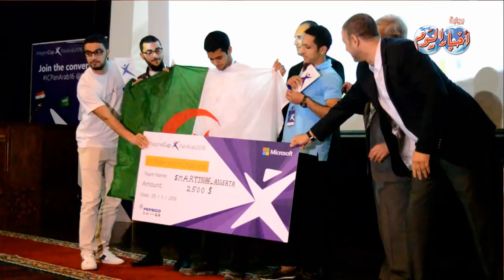تونس تحصد جوائز كأس التخيل